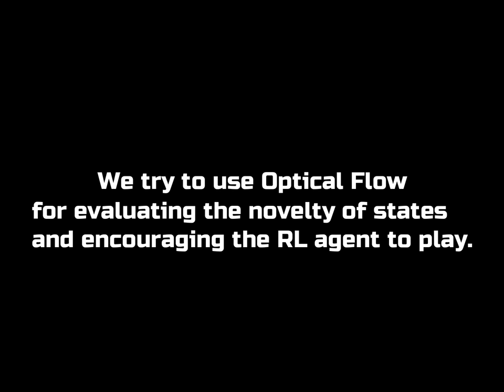Exploration via flow-based intrinsic Rewards: Playing SuperMario Bros. with RL!